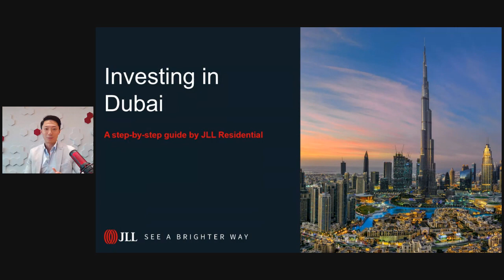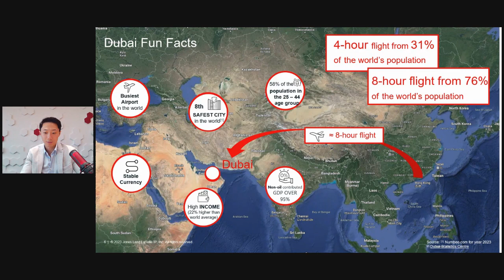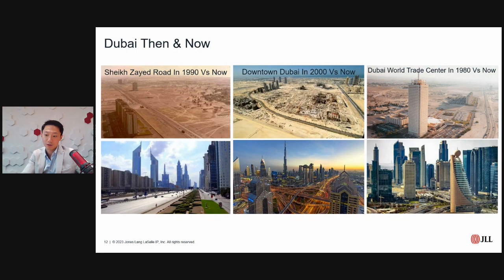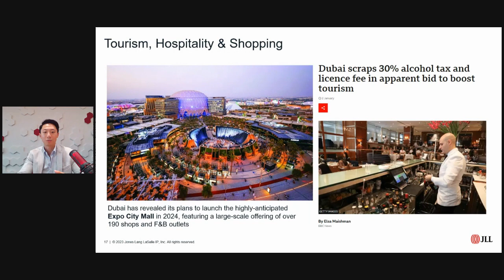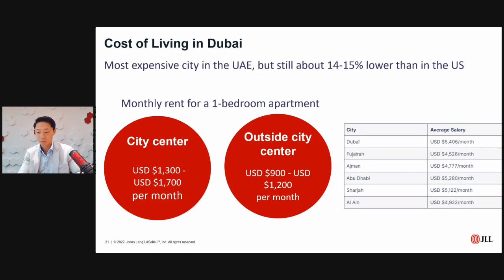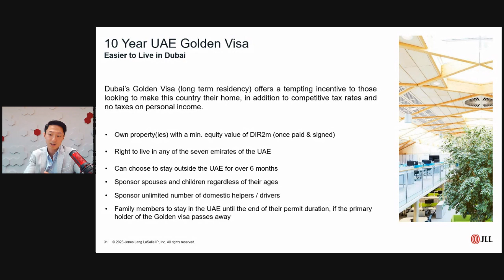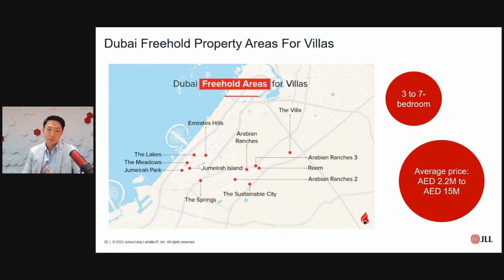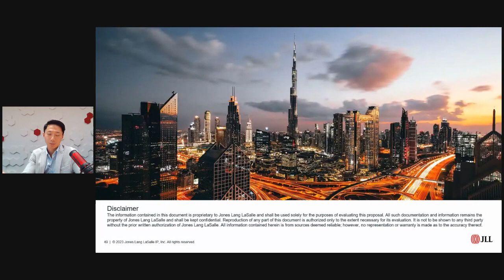真實數據全面睇 分析零稅天堂杜拜置業優勢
📈杜拜近年住宅市場日趨活躍，去年交易額更突破歷史新高至 1,430 億美元。於杜拜購買物業不設房地產稅、出租稅及房產遺產稅， 加上政府積極發展基建及創新科技工業，2022-24 年間所投資財政預算達490億美元，去年更蟬聯全球最吸引外商投資地區榜首。杜拜的經濟增長潛力使其成為不少打算海外置業人士的新目標。